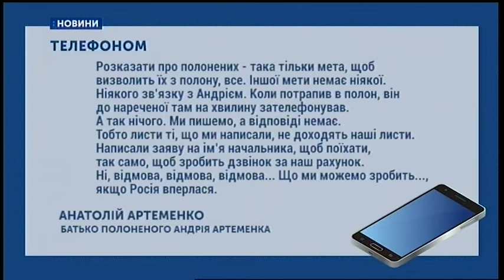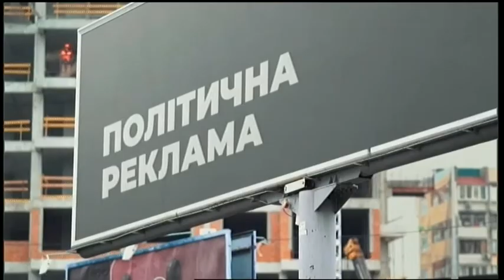11.03.2019. Новини. 17:00